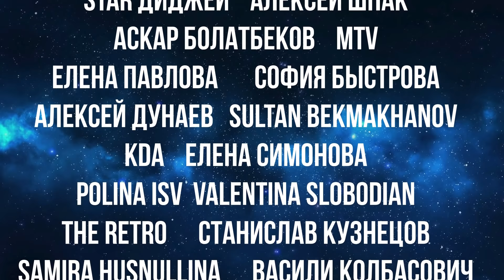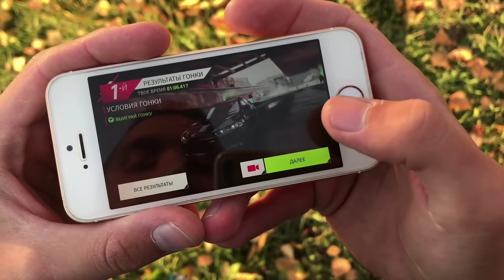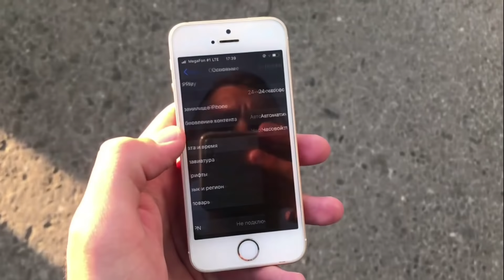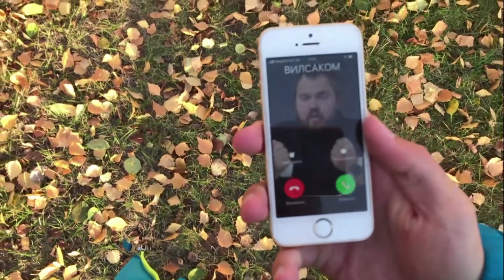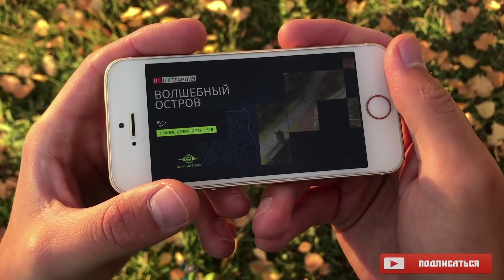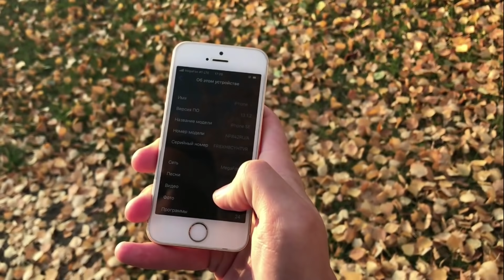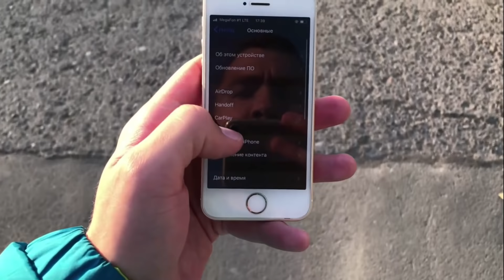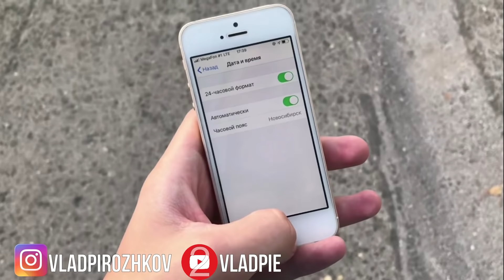iPhone SE в 2021 - БЕССМЕРТНАЯ ЛЕГЕНДА (снято на 7 PLUS!)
КРУТОЙ ПРОЗРАЧНЫЙ ЧЕХОЛ НА ЛЮБОЙ IPHONE -

iphone SE можно назвать уникальным по очень многим причинам. Это единственный айфон, которые совместил в себе дизаин от старой модели а железо от новинки(на тот момент) Долгое время iphone Se оставался самым мощны компактным флагманом. Да и на данный момент этот 4х дюймовый красавец может похвастаться недюжей силой! Сегодня мы поговорим об актуальности айфон СЕ, о том как он работает на ios 13. ОПЫТ ИСПОЛЬЗОВАНИЯ и ПОЛНЫЙ ОБЗОР iphone se в 2020 году!
Видео полносью снято на iPhone 7 PLUS
Обязательно ПОДПИШИСЬ на канал, у меня уже есть куча обзоров различных смартфонов на ANDROID (xiaomi, samsung, huawei и др) А также оч много роликов про iPhone 6s, SE, 6S plus, 8 plus XR и 11 и др.